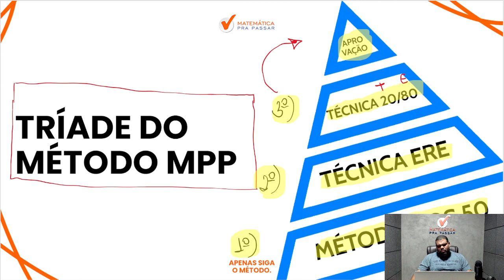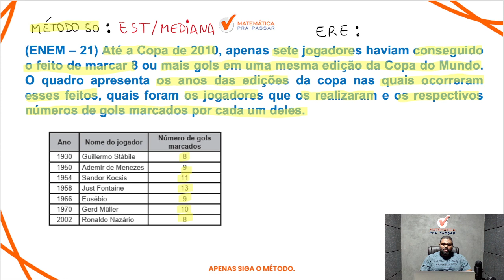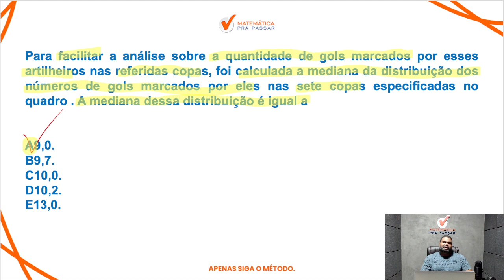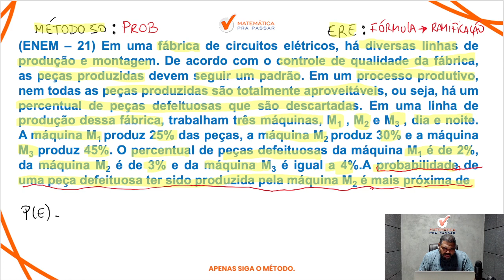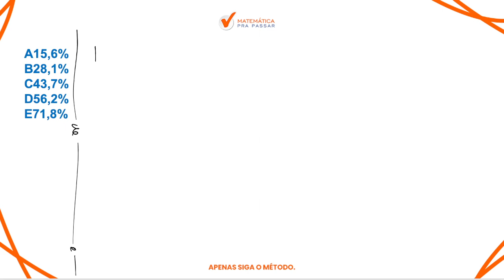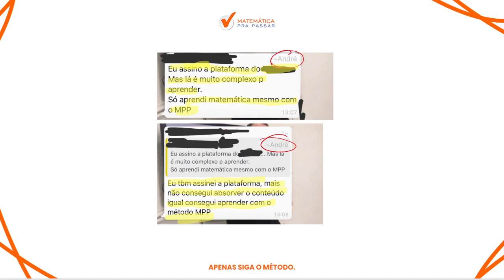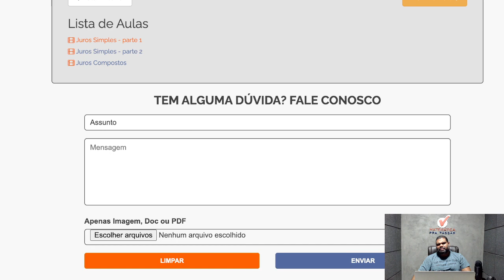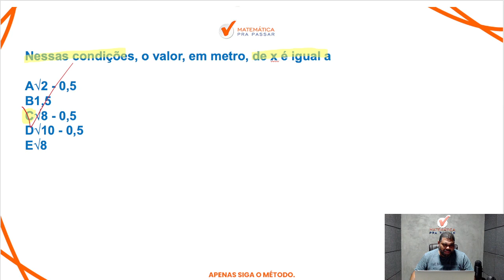Matemática para ENEM com método MPP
Você não sabe Matemática para o ENEM?

Então você precisa aprender com esse vídeo onde nosso professor, Marcão, mostra Matemática para ENEM com método MPP.

Agora basta dar o play no vídeo e aprender com o Método MPP Como Matemática para ENEM com método MPP